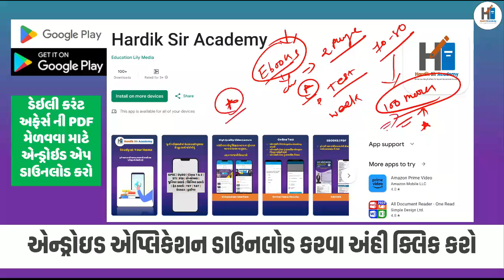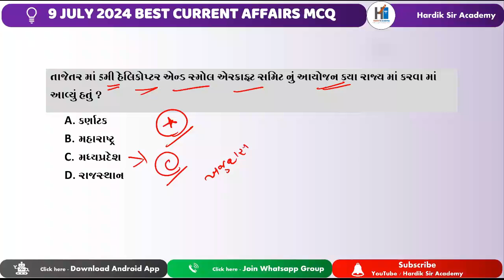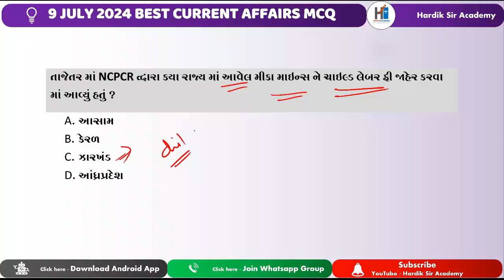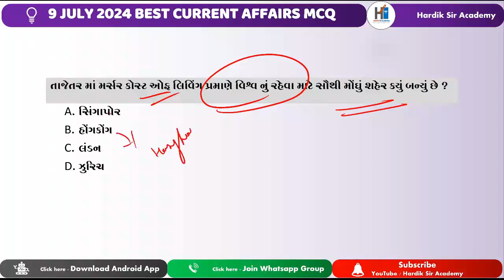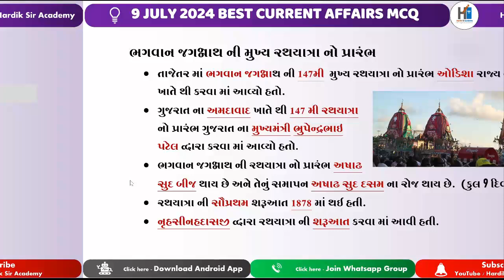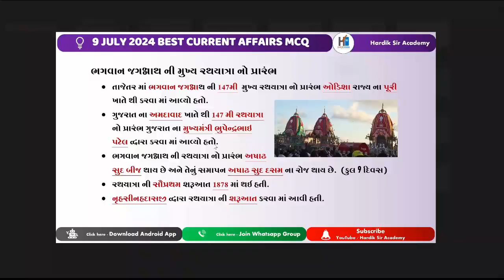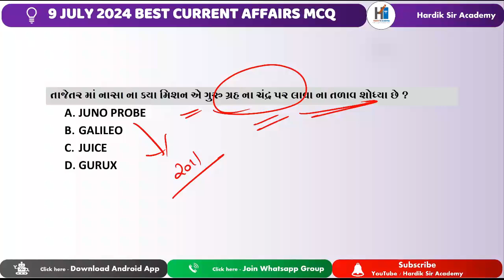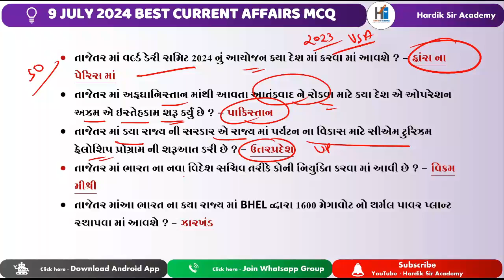9 July 2024 Best Current Affairs mcq in gujarati | Hardik Sir Academy | GPSC | PSI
9 July 2024 Best Current Affairs | Hardik Sir Academy